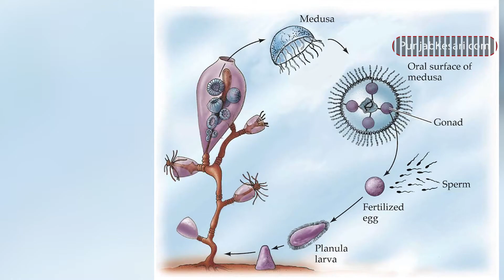Mumbai तटों पर ब्लू बोटल जेलिफ़िश ने मचाया कोहराम | Punjab Kesari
मायानगरी Mumbai के लोग इस समय दर के साये में जी रहे हैं| मुंबई के समुद्री तटों पर ब्लू बोटल जेलिफ़िश दिखाई पद रही है जिसके डांक से 150 से भी ज़्यादा लोग घायल हो चुके हैं| अधिक जानकारी के लिए देखिये यह वीडियो|